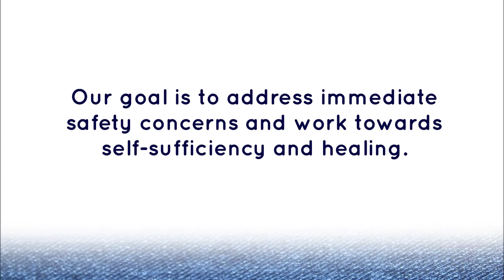Met Council Supports Denim Day NYC 2015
There is help.

Our goal is to address immediate safety concerns and work towards self-sufficiency and healing.

ABOUT DENIM DAY:
For the past 16 years, Peace Over Violence has run its Denim Day campaign on a Wednesday in April in honor of Sexual Violence Awareness Month. The campaign was originally triggered by a ruling by the Italian Supreme Court where a rape conviction was overturned because the justices felt that since the victim was wearing tight jeans she must have helped her rapist remove her jeans, thereby implying consent. The following day, the women in the Italian Parliament came to work wearing jeans in solidarity with the victim. Peace Over Violence developed the Denim Day campaign in response to this case and the activism surrounding it. Since then, wearing jeans on Denim Day has become a symbol of protest against erroneous and destructive attitudes about sexual assault. In this rape prevention education campaign we ask community members, elected officials, businesses and students to make a social statement with their fashion by wearing jeans on this day as a visible means of protest against the misconceptions that surround sexual assault. This year’s Denim Day is April 29, 2015